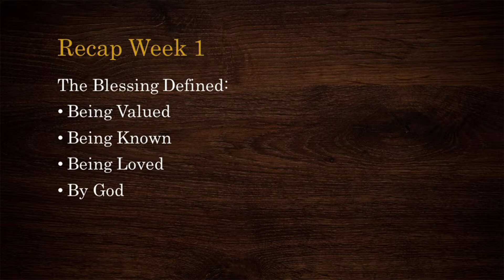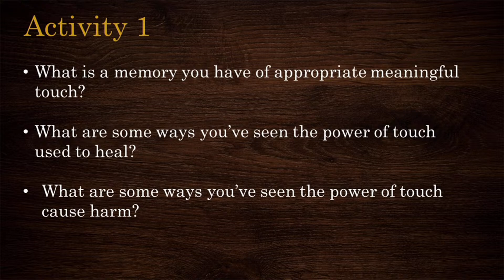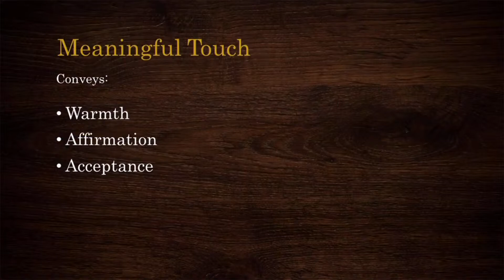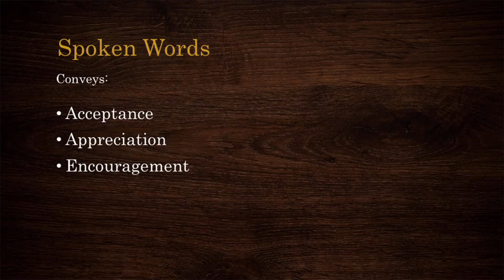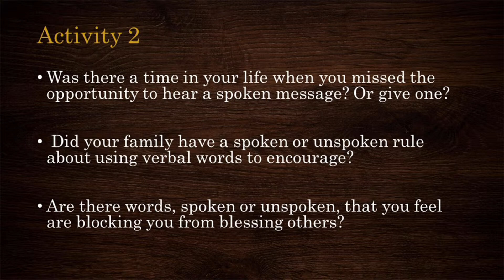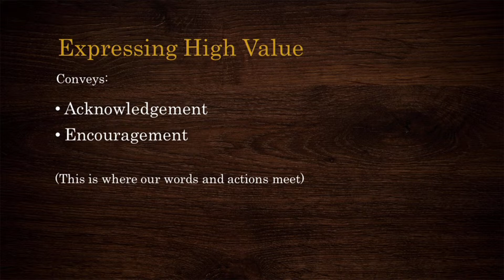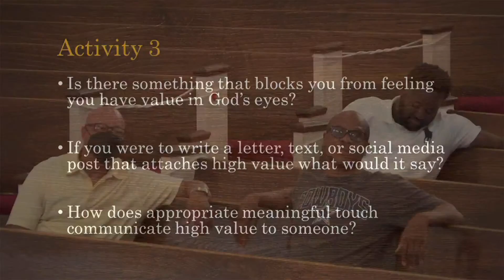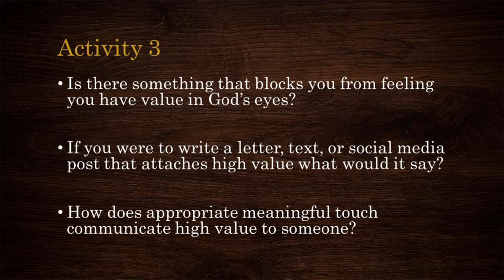The Blessing Part #2: Elements of The Blessing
Bible Study for Summer 2022
Tonight's Instructor: Matthew White